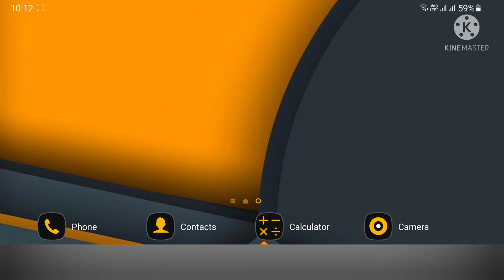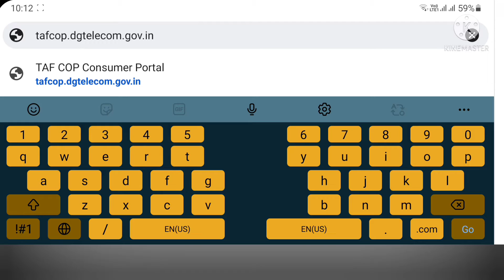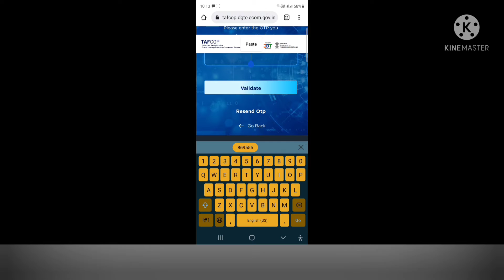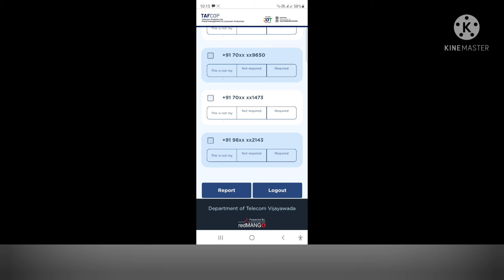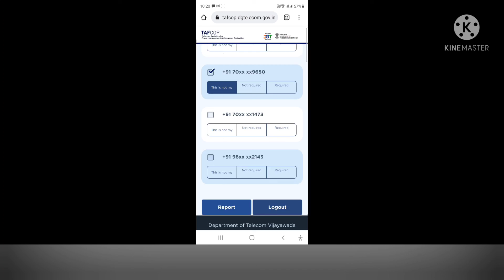आपके आधार कार्ड से कितने फर्जी सिम चल रहें है ! कैसे पता करे !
Hello Dosto
Mera Name Kamruddin Saifi Hai Aap Dekh Rahe Hain Apka Apna Youtube Channel ,Techincal Saifi,